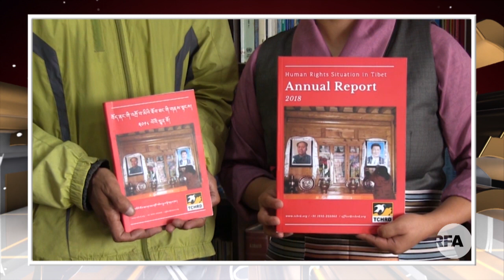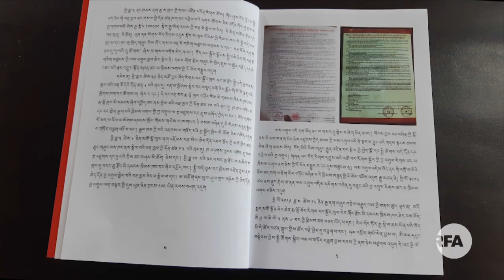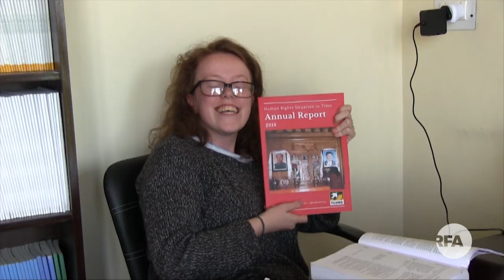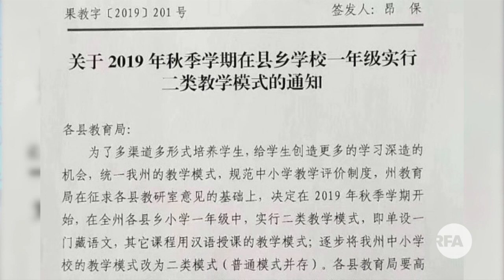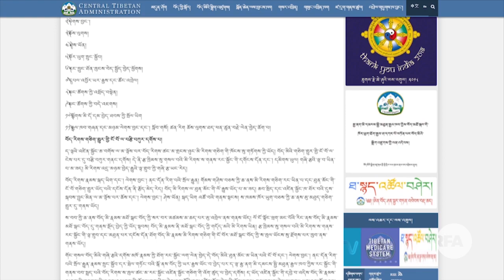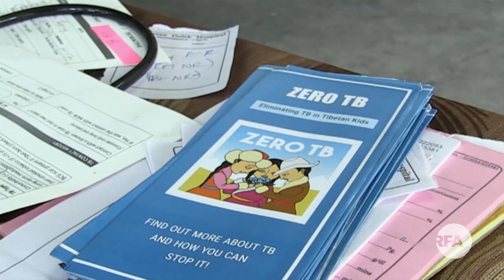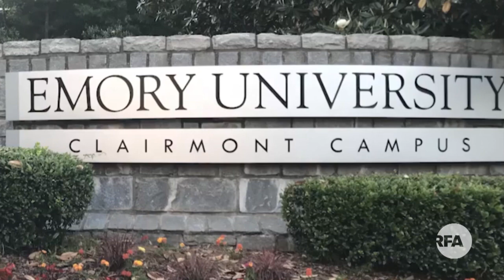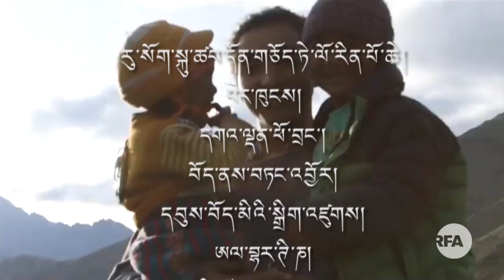RFA Tibetan Weekly TV News May 18, 2019 Anchor: Chakmo Tso